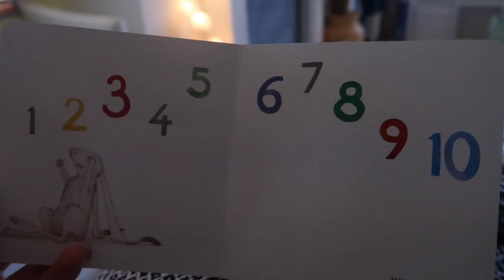16 WEEK ULTRASOUND - GENDER SCAN FOOTAGE - FINDING OUT OUR BABY'S GENDER AT 16 WEEKS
Hi everyone! Gosh, before I write a single word, the one thing I want to say is a massive thank you for all of your support and love this weekend! I am so lucky to have you all and I mean that. I asked on Instagram if anyone would like to see more of our gender scan footage, and lots of you said yes, so here it is, along with how I feel about it all at the end. I hope you enjoy it! Lots of love, Charlotte and Baby Boy Bump! xx

I'm Charlotte.

I am, very recently, a full-time vlogger and blogger (the stuff dreams are made of), but I am also a trained journalist, former magazine editor, and content lead.

I'm also part of Channel Mum - which is really worth checking out if you're a mama like me and want to find videos to make you laugh, cry, nod, or get advice.